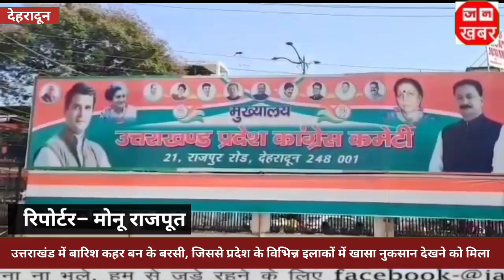उत्तराखंड में बारिश कहर बनके बरसी, जिससे प्रदेश के विभिन्न इलाकों में खासा नुकसान देखने को मिला